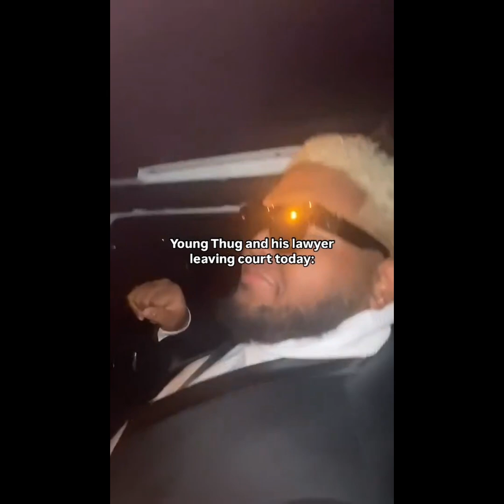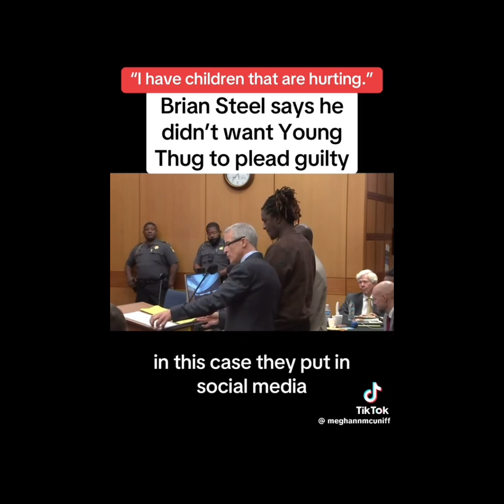Young Thug FREE + Released From Jail on Halloween 🎃 🙏